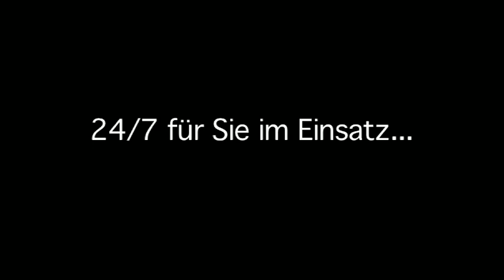Trailer - Die Retter der Berufsfeuerwehr Regensburg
Bald ist es so weit: Die Reportage über die Berufsfeuerwehr Regensburg steht an. Eine Schicht begleitet, werden wir den täglichen Schichtablauf und das Einsatzgeschehen zeigen...

NOW ONLINE: the documentary about the Regensburg City professional Fire Department. We will show you the everyday routine and emergency calls from the only 24/7 staffed station in the city...
There will be both a german as well as an english version of the documentary.